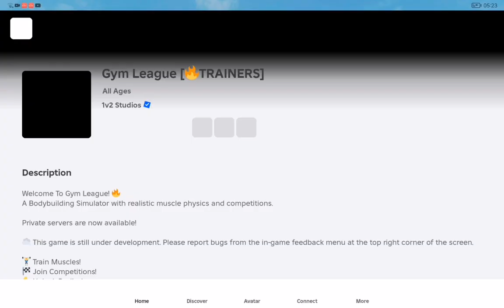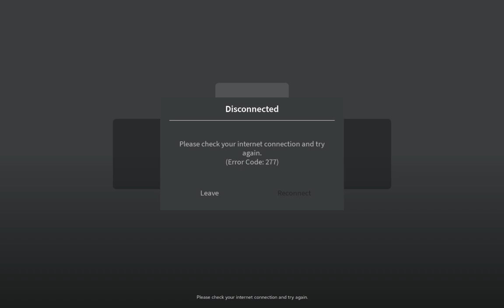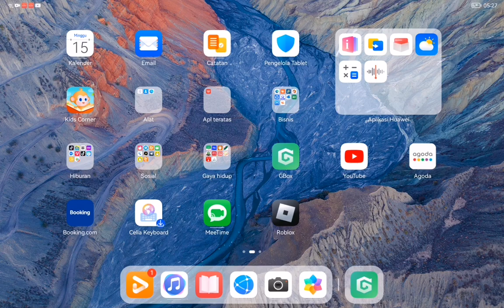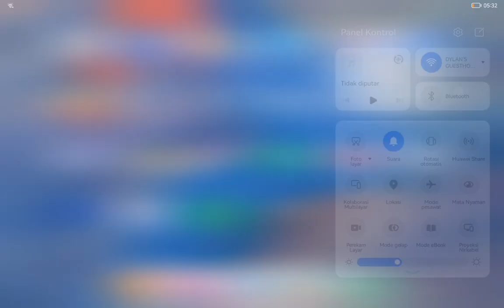16 September 2024